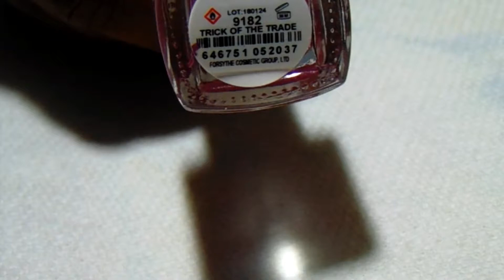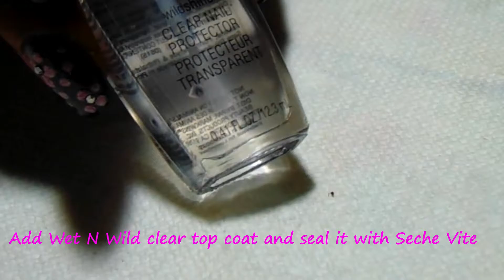Color Club Floral Blobbicure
I wanted to do a blobbicure but did not want to the basic blobbicure so I decided to make my blobs into flowers with holo polishes. I added crystals for added bling. LOL. Enjoy!!

Items Used:
Beauty Secrets Ridge Filler
Fresh Paints Luminosity
Color Club Trick of the Trade
Color Club Black Magic
Seche Vite
Jewels
Dotting Tool